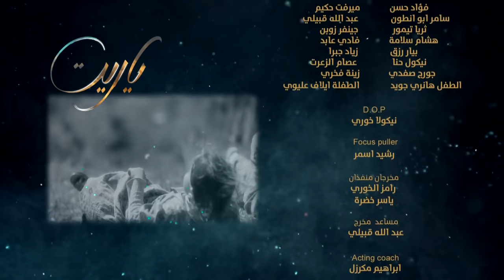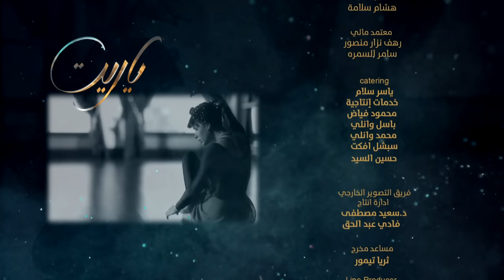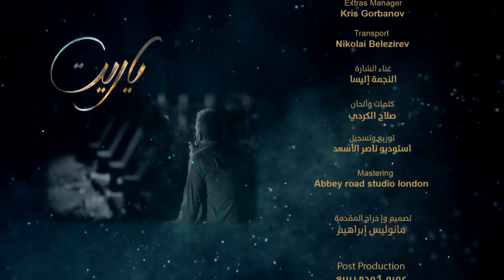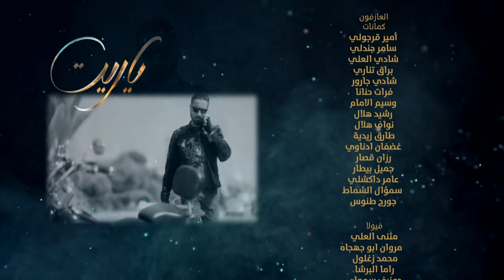Ya Rayt يا ريت Episode 15